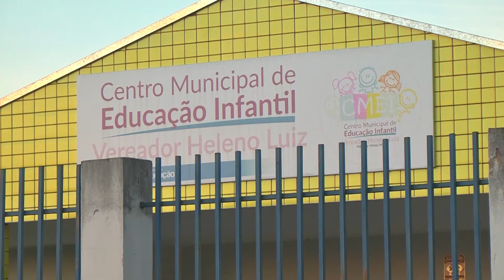REUNIÃO PROFESSORES RETORNO ESCOLAS MUNICIPAIS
Professores do município reivindicam imunização contra a Covid antes de retomada do ensino presencial em Patos de Minas